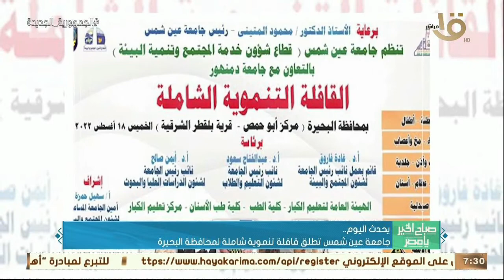انطلاق تنسيق المرحلة الثانية.. يبدأ بحد أدنى 246 درجة للعلمي و 238 للأدبي.. وأهم أخبار اليوم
صباح الخير يا مصر | انطلاق تنسيق المرحلة الثانية.. يبدأ بحد أدنى 246 درجة للعلمي و 238 للأدبي.. وأهم أخبار اليوم